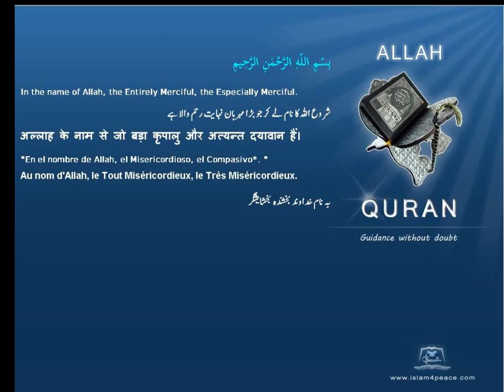Quran by Theme Turkish Donkeys Islam4Peace com